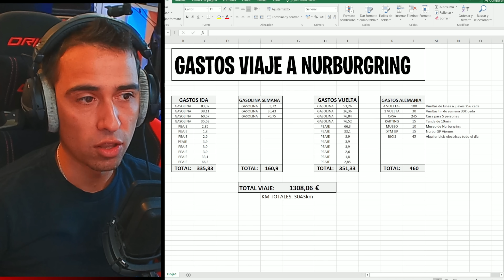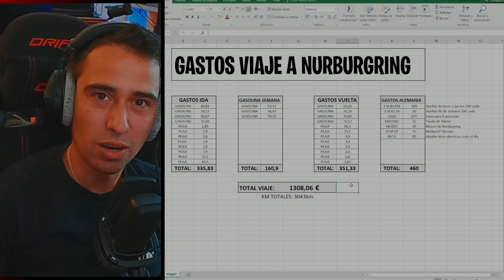🤑 Viendo juguetes MUY CAROS 🤑 // Viaje a Nurburgring // DIA #7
💥 ¿Quieres una de mis camisetas? 💥

📺SIM 2: Samsung C49HG90D
📺MARCOS: ASUS ROG Bezel Free Kit
📺ESCRITORIO 2: 2x HP 22"

🔰 CÁMARAS 🔰
📸SIMULADOR Sony A6000
📟OBJETIVO Sigma 16mm
📸FACE SIM Sony A6000
📟OBJETIVO Sony 16-50mm
📸MOTION SIM GoPro Hero 8
📟GOPRO Media MOD
📸TECHO Logitech BRIO
📸ESCRITORIO ElGato Facecam
📸CABINA DJ Gopro Hero 8

🔰ORDENADORES 🔰
🔴🔴SIMULADOR🔴🔴
🗿Intel i9 11900K
💦Aorus Liquid 360
🚀RTX 3080Ti
📟z590 Aorus Ultra
📜4x16gb Corsair Vengeance RGB
⚡850W Aorus
💾M.2 1TB Samsung 980PRO
💾SSD 1TB Aorus PCI-E
📦Corsair iCUE 5000X
🎵SounBlaster Gaming PRO
🔴🔴STREAM🔴🔴
🗿Ryzen 9 3900x
💦Aorus Liquid 280
🚀GTX 1080 Xtreme Water Cooling
📟x570 Aorus Pro
📜4x8gb Corsair Vengeance RGB
💾M.2. Samsung EVO Plus 500GB
📦Cougar Panzer MAX
🔴🔴ESCRITORIO🔴🔴
🗿AMD Ryzen 7 3700X
💦Corsair Hydro 115i

🔴🔴DJ🔴🔴
⚡Corsair RM650X
🚀Gigabyte RTX 2060 Super
📜4x8gb Corsair Vengeance LPX 3200MHz
📦NZXT H440

0:00 INTRO
2:34 CURVA YOUTUBE
14:47 GASOLINERA
20:06 RESUMEN VIAJE
22:41 GASTOS VIAJE